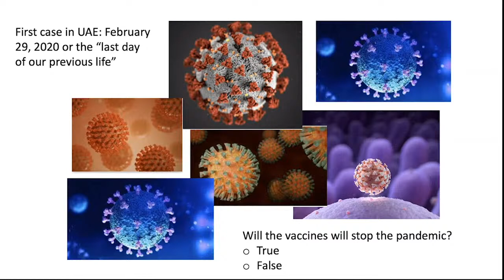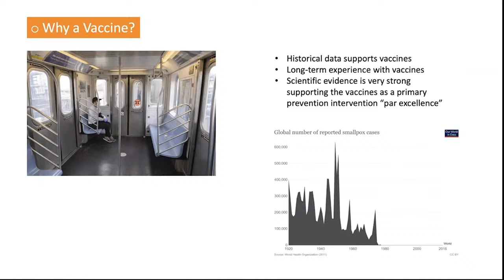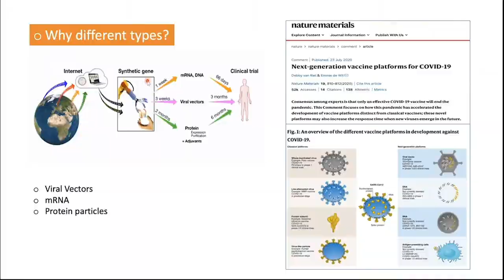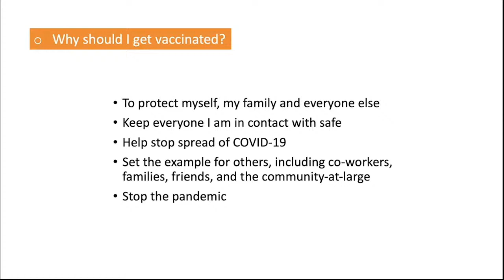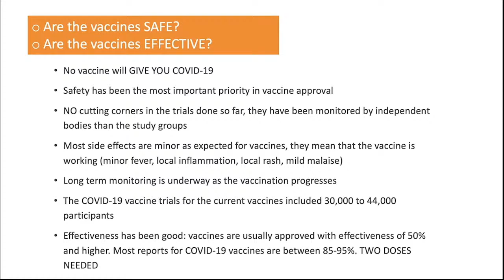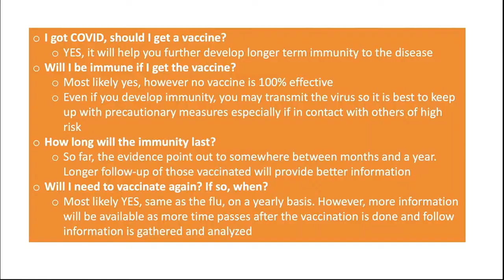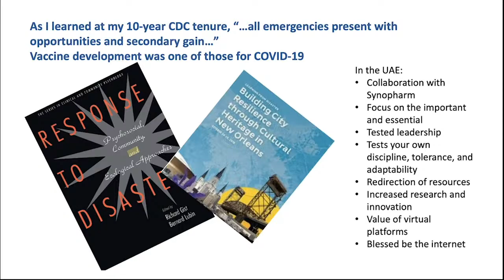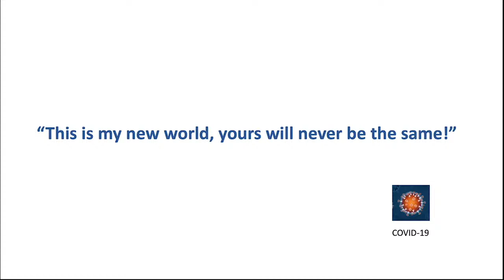Everything you should know & never asked about covid-19 vaccines by Dr. Juan Acuna